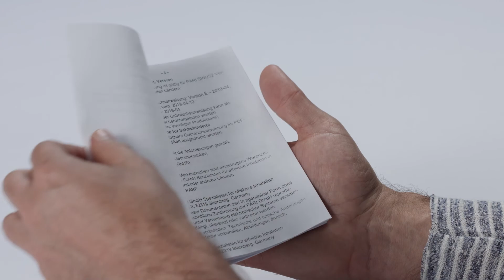Nowy inhalator PARI SINUS2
Instrukcja prawidłowego użytkowania i czyszczenia inhalatora